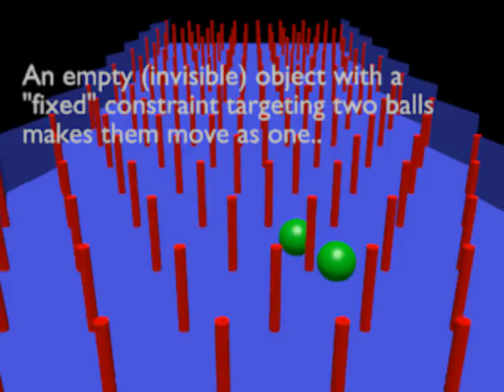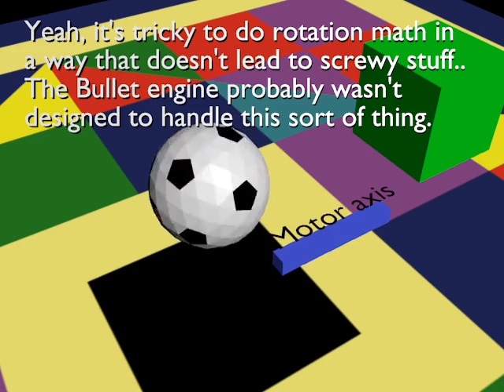a few demonstrations of Blender's bullet physics engine constraints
I was having problems using the hinge and motor physics constraints in blender so I decided to conduct some experiments and illustrate the results.  This video features the 'fixed' and 'motor' constraints.